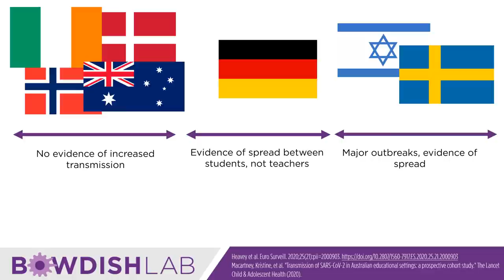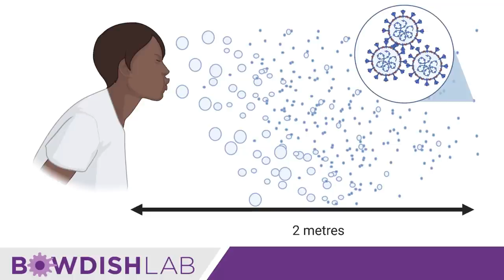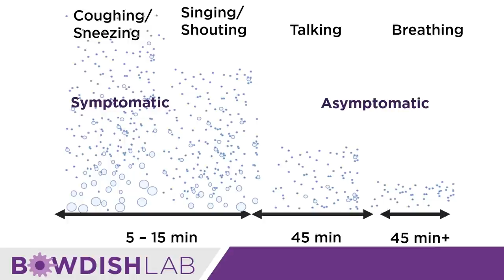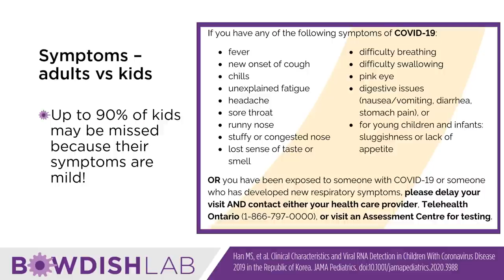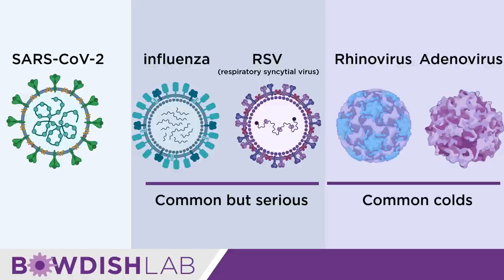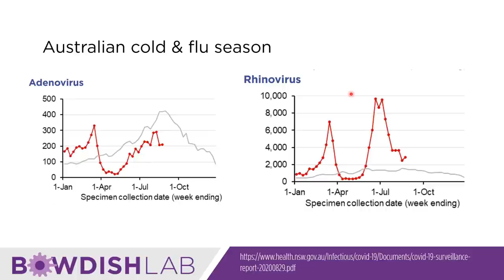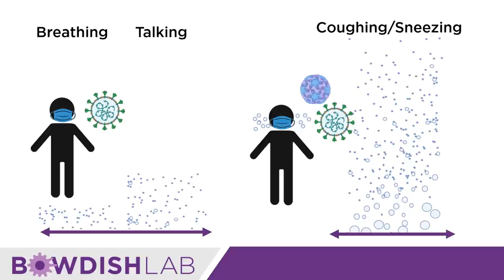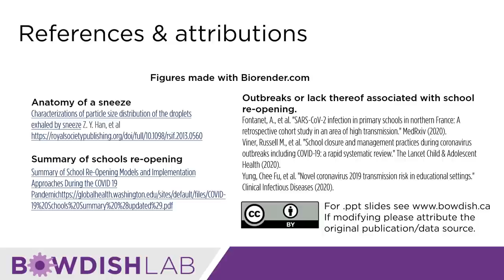SARS-CoV-2 and Back-to-School - Part 1(2020-09-03)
If children can catch SARS-CoV-2/COVID-19 and carry as much of the virus, why are we considering opening schools? In part 1 Dr. Bowdish discusses how the virus spreads and why this might be different between children and adults. (Short answer= children spread less because they are more likely to be asymptomatic and less likely to cough/sneeze when they are infected than adults.)
Topics covered in this presentation include:
1) Which countries have successfully opened schools and why?
2) Why droplet size matters? Coughs and sneezes spread more than talking/breathing.
3) Symptoms that differ between adults and kids.
4) Priority #1 for keeping schools safe - keep people with symptoms, no matter how mild out.